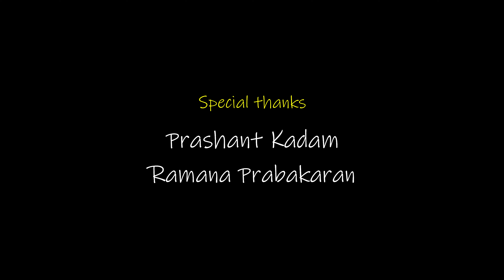Bariya Maneya | Parvathy Naveen | Raga Mishra Bhimpalas | Vachana Sahitya Kannada | Puttaraj Gawai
Minna Minni presents Bariya Maneya in Raga Mishra Bhimpalas , rendered by Parvathy Naveen. This is a composition of Pandit Puttaraj Gawai, and closely resembles the Vachana Sahitya Kannada poetry.

About the artists:
Parvathy Naveen started learning music from the age of three. She is currently learning Hindustani music from Sri Prashant Rao Kadam and Sri Parthiv Gohil. She is a big-time k-pop fan who is obsessed with BTS. She loves going to the beach, and if you find her missing, you know where to find her. She also holds a PhD in thoroughly irritating the teacher, by making the whole class laugh when there is a very serious situation.

Credits:
Vocals  - Parvathy Naveen
Concept and Production - Anugrah Lakshmanan
Logo & Title design and animation - Animagic India - Chetan Sharma, Prajaktha Sharma, Gayatri Rao
Special thanks - Prashant kadam, Ramana Prabakaran

Minna Minni seeks to explore classical Carnatic music through different perspectives, as an attempt to enrich our experience of the artform. You can look forward to a variety of musicians and dancers, a dash of Indian mythology and history, splashes of colourful art, and stories aplenty. We hope to present each episode in a way that arouses your curiosity about Carnatic music, as well as our rich Indian culture and heritage. Come, light a creative spark, and follow the trail of the firefly, Minna Minni.